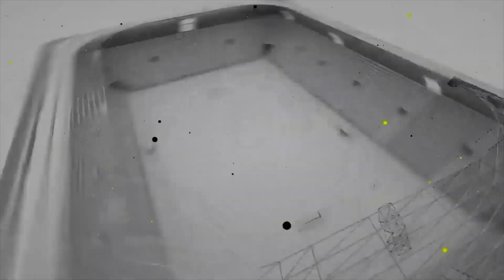TFF 3.Lig 1.Grup Play Off Yarı Final Karşılaşmalarının Değerlendirmesi! Heyecan Antalya'da Başlıyor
Trivela Spor'dan herkese merhabalar.Bugün ki programımızda TFF 3.Lig 1 Grup'ta oynanacak olan Play Off yarı final karşılaşmalarını sizler için değerlendirdik.Kanalımıza abone olup, videolarımıza beğeni ve yorum yazarak bizlere destek olabilirsiniz.Herkese keyifli seyirler dileriz.